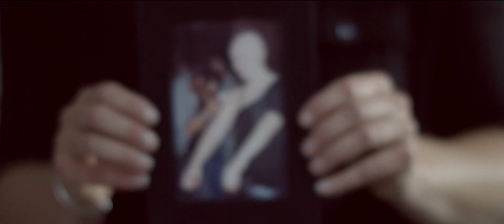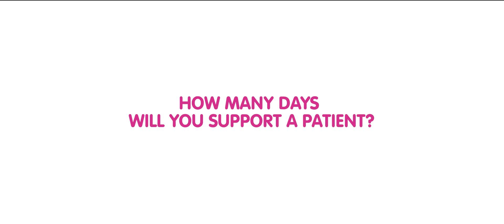BIG Time for Baby: A Baby After Breast Cancer | Support the POSITIVE Study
By joining the BIG family of donors, you make global research and collaboration possible. Your donation supports pioneering breast cancer studies, including the POSITIVE – BIG Time for Baby study, which helps answer a vital question for young women:

“Can I safely pause my endocrine therapy to try to have a baby?”
The POSITIVE study enables women to plan motherhood after breast cancer without compromising their treatment, giving hope to patients who dream of starting a family.

📲 Follow BIG against breast cancer for updates and stories:
LinkedIn: BIG against breast cancer
X: @BIGxResearch
Bluesky: @bigxresearch.bsky.social